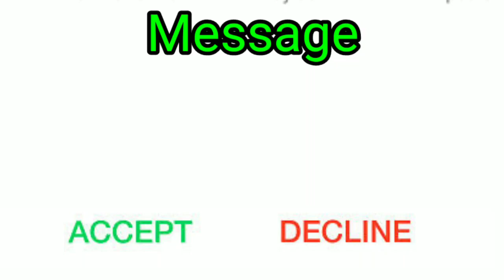Vivo Sms Ringtone Best Notification Ringtone Vivo Mobile Sms Notification Ringtone Qute Sms 7